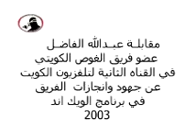abdullah ktv2 kuwait dive team 2003 1